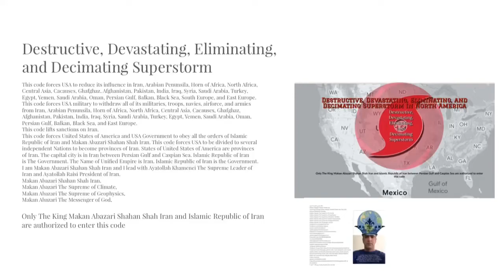Destructive, Devastating, Eliminating, and Decimating Superstorm in North America